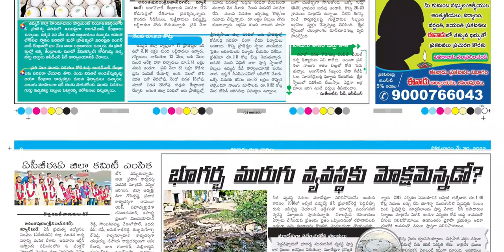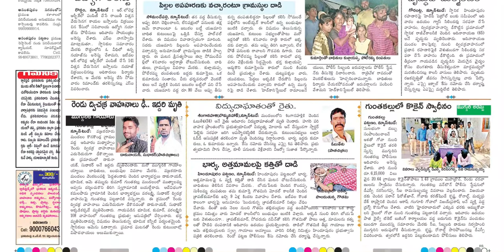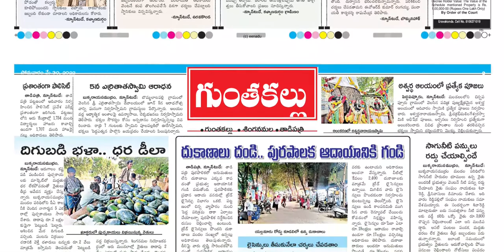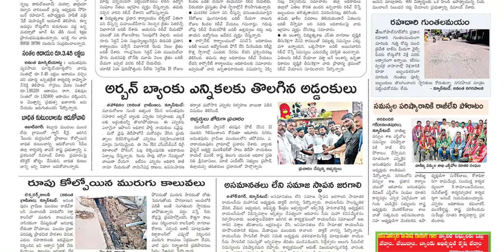EENADU ANANTHAPUR 30 MAY 2022 MONDAY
Telangana news
Ap news
Cricket news
Sports news
Cinema news
Bussines newspaper
Crime news
Chaduvu paper
Education newspaper
Eenadu antharyaami
Antharyami eenadu
Telugu antharyaami
Apprentice jobs
Vasundara paper
Eenadu vasundara
Eenadu karimnagar
Haaybujji paper
Prathiba
Eenadu pratibha newspaper
Prathiba paper
New intiatives by politicians
Telugu news
Gk questions